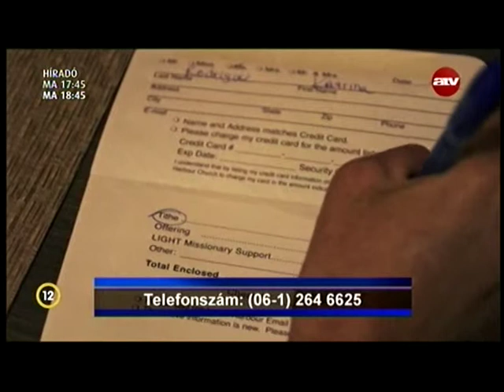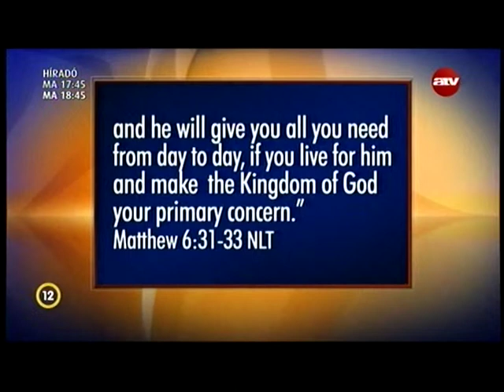Isten királyságának építése - Katrina Rodriguez